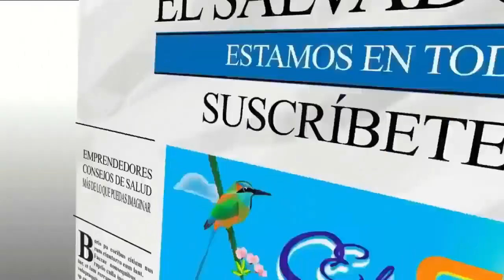LUCHANDO POR SALIR ADELANTE SIN IMPORTAR LAS DIFICULTADES